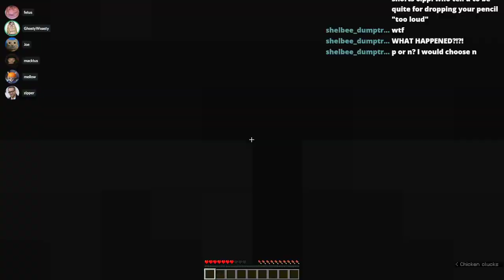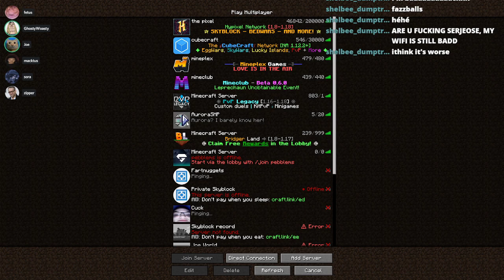PARTY GANG POOL PARTY TIME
Hey! Welcome to ZipperVODS! the place that I’ll be posting my past streams! I appreciate your support!